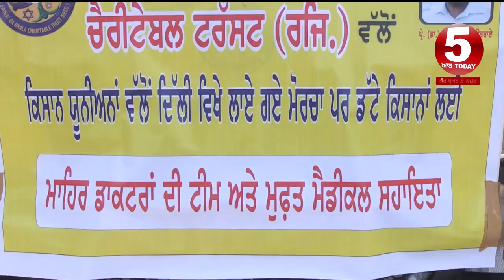Night shelters set up for womens in kisan morcha| singhu kisan morcha| sarbatt da bhala trust video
sarbatt da bhala trust video big efforts for kisan andolan,
kisan andolan singhu border and sarbatt da bhala trust,
kisan morcha singhu border night shellter setup,
singhu and tikri border kisan andolan,
womens in singhu border kisan andolan,
Dr sp singh oberoi about kisan andolan,
punjab today news kisan andolan,

5aabtoday channel -Punjabi News Channel. It tells the truth of every political news of Punjab (India). This Channel believes in reality so it provides all Informative Punjabi news. It serves Punjabi people living in different countries like India, Canada, Australia, United Arab Emirates, New zealand, UK and USA.